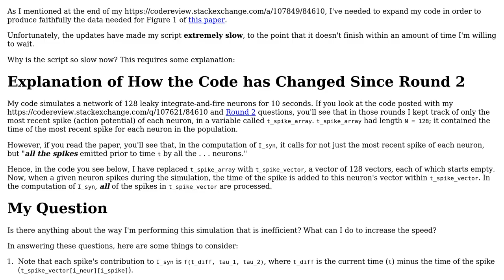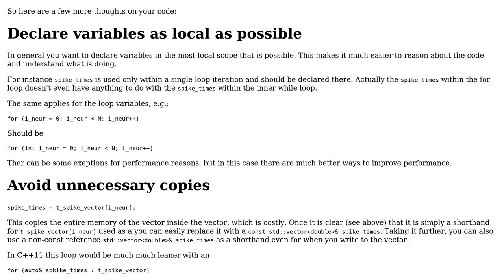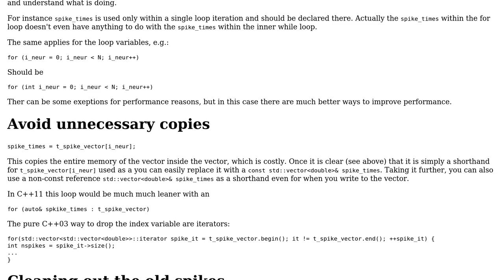Simple neural-network simulation in C++ (Round 3)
With thanks & praise to God, and with thanks to the many people who have made this project possible! | Content (except music & images) licensed under CC BY-SA | Music | Images & others | With thanks to user Zulan user Mast user dbliss and the Stack Exchange Network Trademarks are property of their respective owners. You are responsible for your own actions.